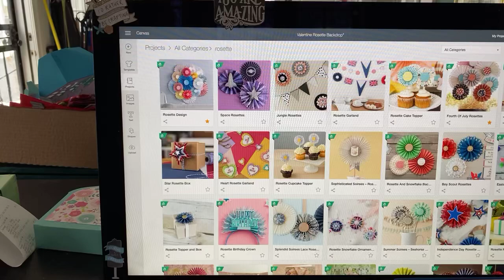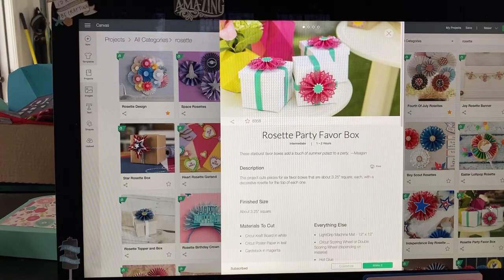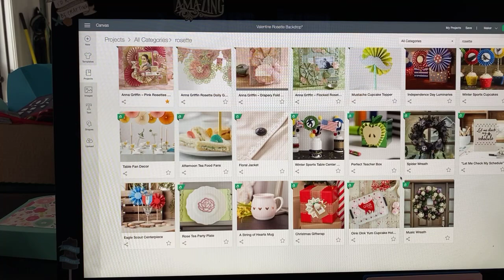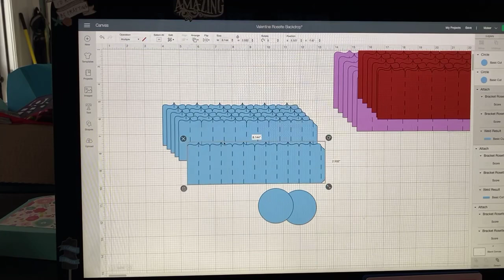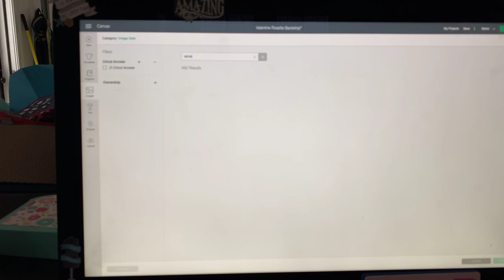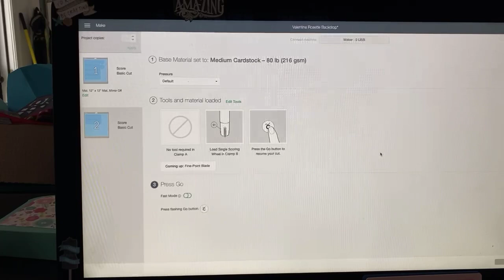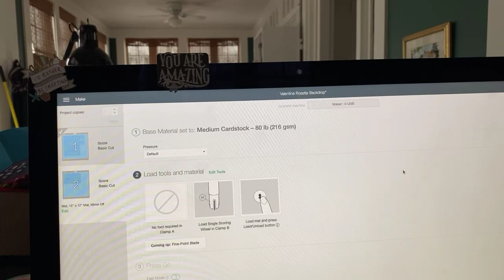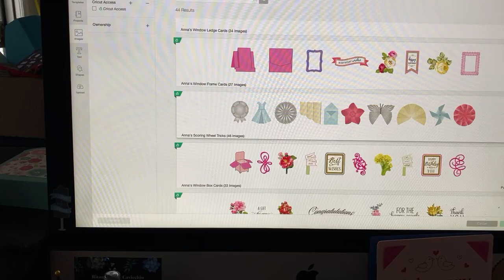Dazzling Rosettes with Your Cricut Maker!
Dazzling Rosettes with Your Cricut!

Planning on ordering from Cricut?
Don’t forget about the brand new Foil and Joy materials now available on the site and be sure to use my link *and* code when ordering.

Cricut Chat happens live every weekday at 9am. Cricut Date Night is on Saturday at 7pm. Cricut Chat: Brunch Edition is on Sundays at noon.